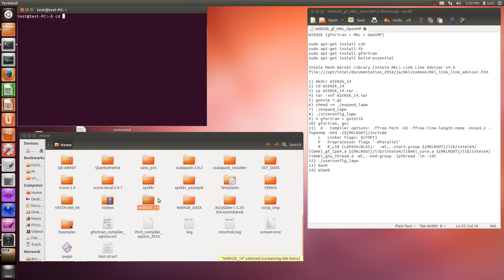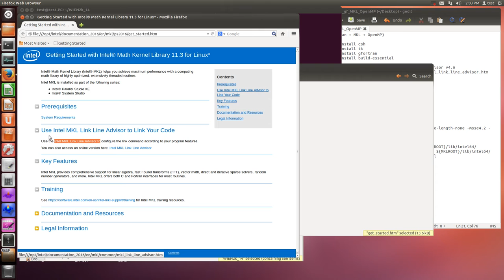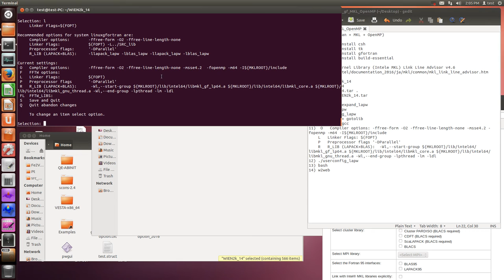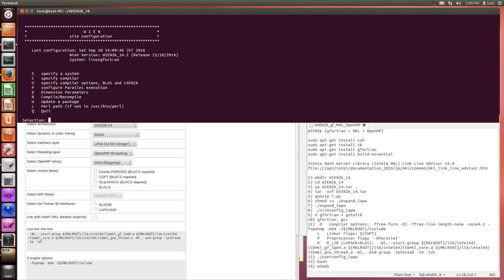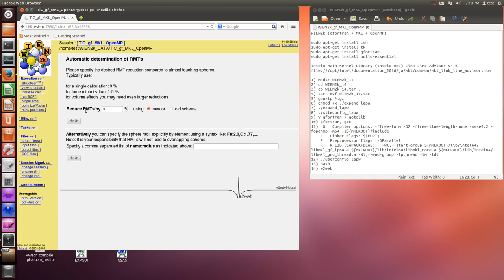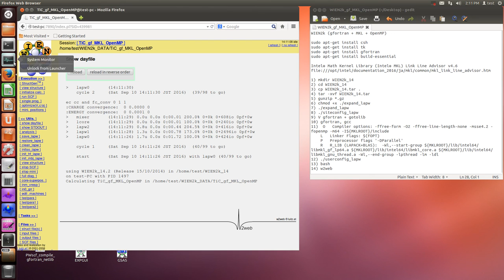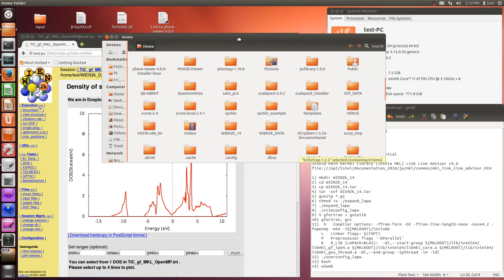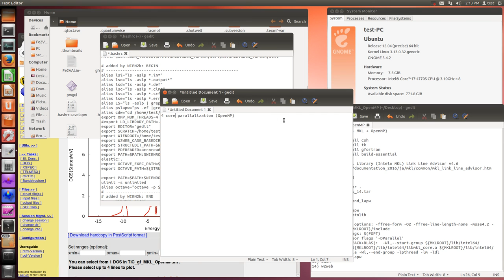WIEN2k (gfortran + gcc + MKL + OpenMP)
WIEN2k (gfortran + MKL + OpenMP)

sudo apt-get install csh
sudo apt-get install tk
sudo apt-get install gfortran

Intel® Math Kernel Library (Intel® MKL) Link Line Advisor v4.6
file:///opt/intel/documentation_2016/ja/mkl/common/mkl_link_line_advisor.htm

1) mkdir WIEN2k_14
2) cd WIEN2k_14
3) cp WIEN2k_14.tar .
4) tar -xvf WIEN2k_14.tar
5) gunzip *.gz
6) chmod +x ./expand_lapw
7) ./expand_lapw
8) ./siteconfig_lapw
9) V gfortran + gotolib
10) gfortran, gcc
11)  O   Compiler options: -ffree-form -O2 -ffree-line-length-none -msse4.2 -fopenmp -m64 -I${MKLROOT}/include
    L   Linker Flags: $(FOPT)
    P   Preprocessor flags '-DParallel'
    R   R_LIB (LAPACK+BLAS):  -Wl,--start-group ${MKLROOT}/lib/intel64/libmkl_gf_lp64.a ${MKLROOT}/lib/intel64/libmkl_core.a ${MKLROOT}/lib/intel64/libmkl_gnu_thread.a -Wl,--end-group -lpthread -lm -ldl
12) ./userconfig_lapw
13) bash
14) w2web